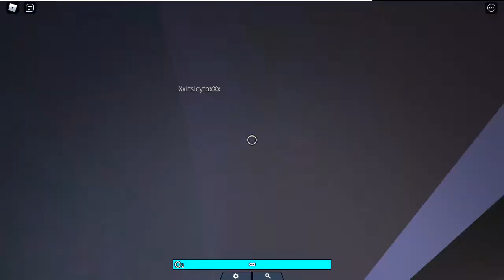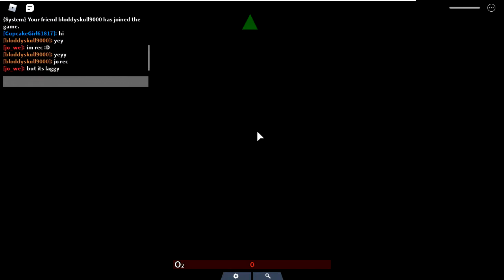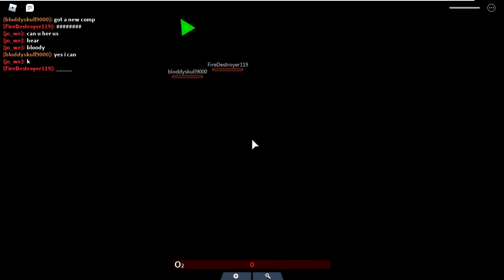Flood Escape 275 (+ discord chatting)